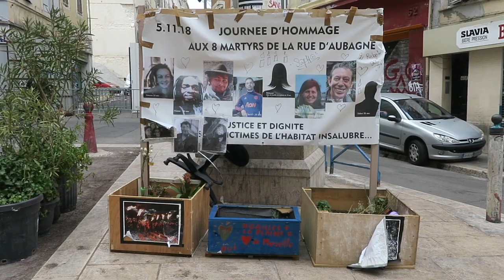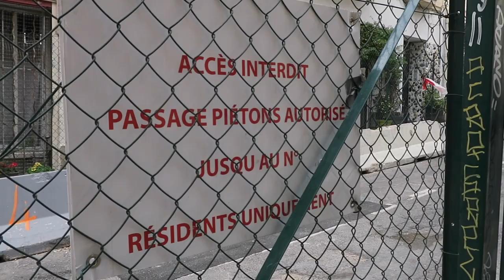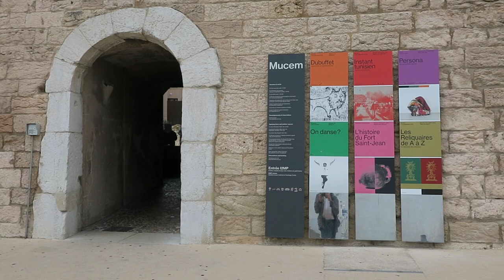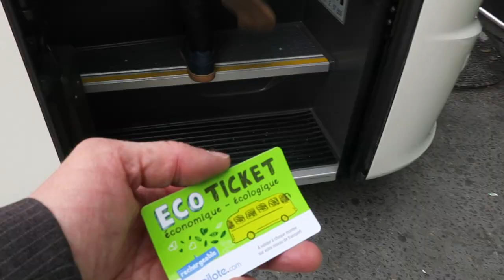Journal filmé 235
Avec : les mains de Delphine Bretesché, Christian Garcin, Michel Brosseau, Nathalie de la Cotte.